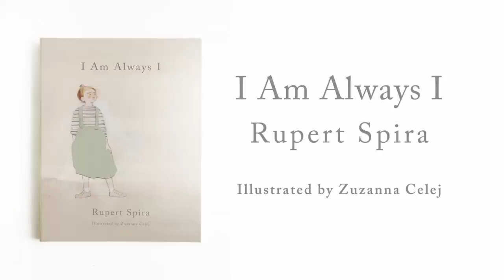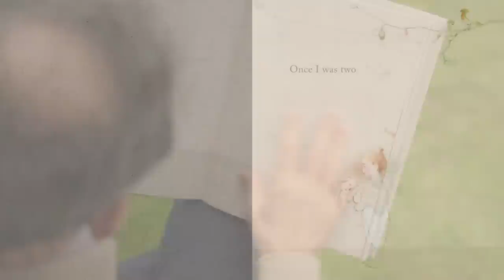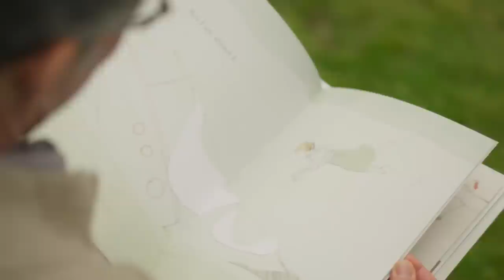Rupert's New Children's Book, I Am Always I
In this video about his new children's book, Rupert Spira tells us how the idea came about to write a book on spirituality for kids:

"A couple of years ago, a simple thought came to me: Why am I only speaking to and writing for adults? Why not try to express this understanding for children? And shortly after this the first title of a poem came to me, I am always I, which is really, if properly understood, the essence of all the great religious and spiritual traditions. So I took a pencil and started writing and this poem came to me in one go without much thought and almost no revision. And sometime later it occurred to me that this would be a perfect children's book. So I put it to the team and they found an illustrator of children's books called Zuzanna Celej and she came up with these utterly exquisite illustrations for the poem. I'd call it a children's book but it's really a book for children between the age of about three and ninety five. It's dedicated to the child in us all and it's really the essence of self-inquiry, this investigation into the nature of our essential self."

or

Amazon US
Amazon UK

Timestamps:

0:00 God's Dream
0:29 Children's Book Rupert Spira
1:02 Childhood Intuition
1:24 Children's Books On Spirituality
1:45 Children And Spirituality
2:29 The Essence Of Spirituality
3:28 I Am Always I
4:36 Our Essential Self
5:42 Illustrator Zuzanna Celej
7:28 Children's Illustrated Books
8:13 Kids Of All Ages
8:43 Spirituality For Kids
9:28  Poetry For Kids
10:59 Children's Books For Adults

ACCESS FULL VIDEO ARCHIVE
You can watch or listen to 1000s of hours of teachings, guided meditations and answers in Rupert's full video archive here:

RETREATS (Weekend, 5-day, 7-day)
Rupert holds regular retreats, roughly once per month, either in-person and online. Many in-person retreats can also be attended from the comfort of your home via livestream.

IN-PERSON RETREATS SCHEDULE (Also Available to Join Online via Live Stream)

WEEKLY WEBINARS (2 hours)
Rupert's webinars take place most Sunday and Thursday evenings, from 4pm UK time. In the first twenty to thirty minutes, Rupert leads a spontaneous meditation. The remaining time is open for attendees to discuss their questions with Rupert.

To be notified of free content, events (online and in-person), books and other new releases, please sign up to Rupert's free newsletter: